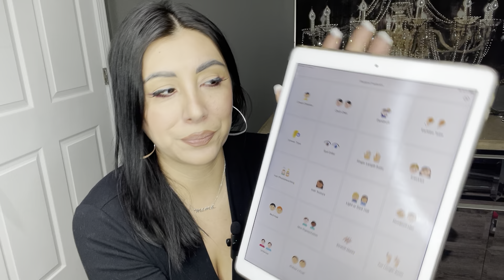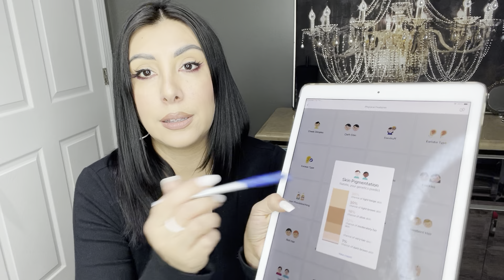Ancestry ASMR/ background noise/ what’s my Ancestry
23 and me Ancestry Report and physical features. Tapping, whispering, background noise. Cozy and casual relaxing conversation. Happy Thursday!!!